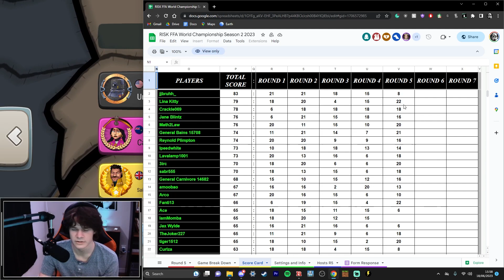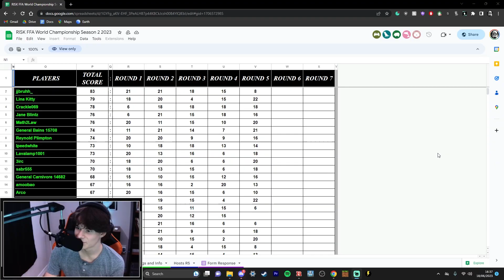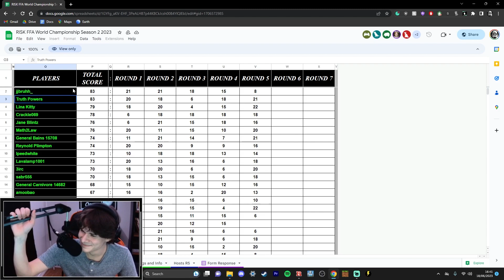RISK World Championship Round 5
Can we take 1st place?
Let's try!

Season 2 Round 5 Risk World Championship

This is my quarter finals of the Risk World Championship